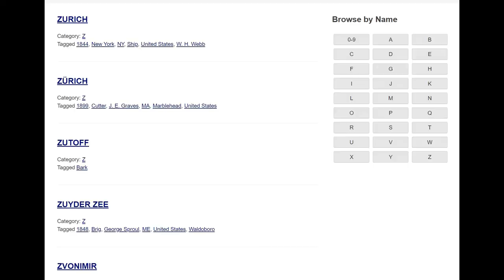International Maritime Library - Maine USA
Created by nautical historian Jon Johansen, in Winterport Maine USA, this digital history project is securing a rapidly vanishing knowledge base. With 150,000 vessels in the publicly accessible database he is doing what few people would dare to attempt. The task is enormous but he captures new information every day. A newspaper editor and publisher by day he travels 50,000 miles every year in his quest for new information. This interview gives a peak "behind the scenes" in what is becoming an important historical resource.